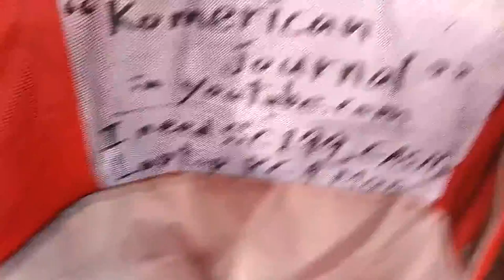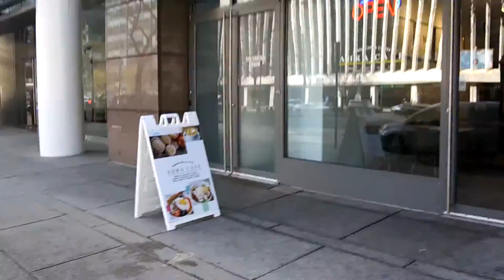1) ugly democrats behavior! 20200313 102146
**"Democrats is the role model for the double life with two face
and big mouth. They have been leading democracy and humanism
and justice and fair and freedom of speech and freedom of press
and freedom of expression and private property right and privacy
with Harvard and Yale and jewish and catholic vatican from long time ago. But they have been leading all violation and they have
been leading obligation policy violation with legalizing drug and
supporting gay right. Even,their mouth is terrible."

by Mar-13-2020 Friday 2:01 PM
From 2004,
5 times of gun threat,5 times of knife threat,many times of black guys threat,uncountable times of cheating and taunts,uncountable time of spitting,uncountable times of spraying nose,